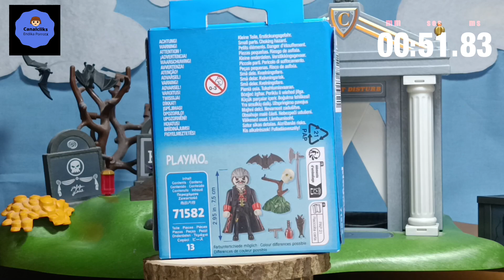DRÁCULA. Special Plus 71582. Miniunboxing de Domingo.